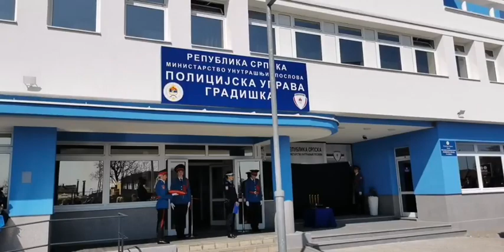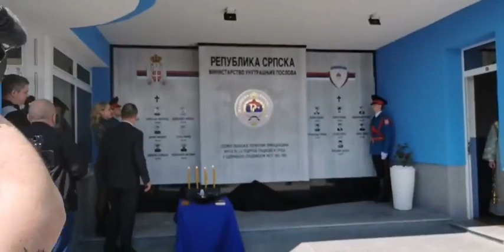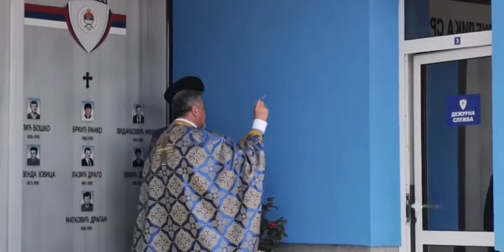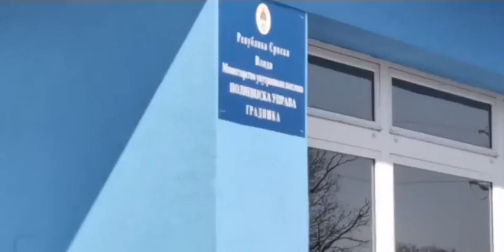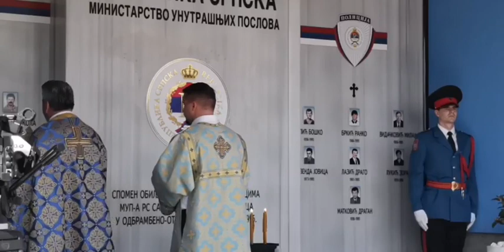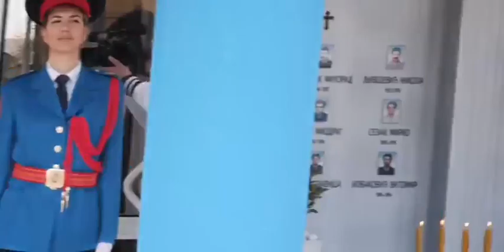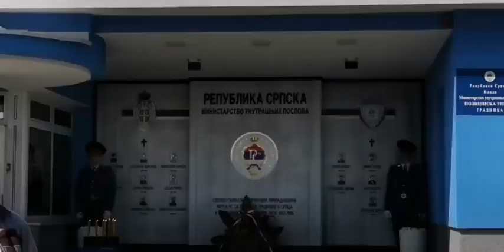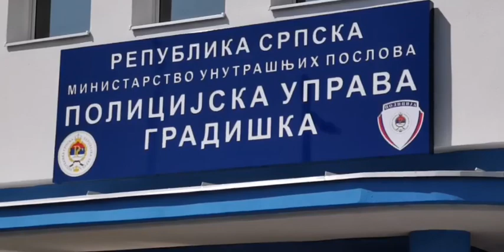Svečano otvaranje novog objekta Policijske uprave Gradiška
Label and copyright: Micro Mreža